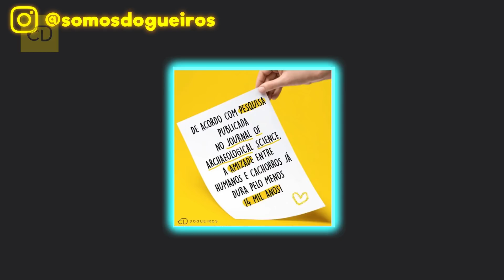Tudo sobre o DACHSHUND!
O Dachshund é um cão orgulhoso de sua origem e tem um espírito caçador. Ele costuma estar atento à tudo ao seu redor, mesmo que raramente seja usado como caçador, pois hoje em dia é tido como cão de companhia. É leal ao seu dono, mas também independente e criativo, inventando suas próprias brincadeiras e regras.❤🐶

👉 LANÇAMOS NOSSA RAÇÃO!
Acesse o link e descubra a ração mais incrível para o seu cachorro:

Junte-se aos Dogueiros!